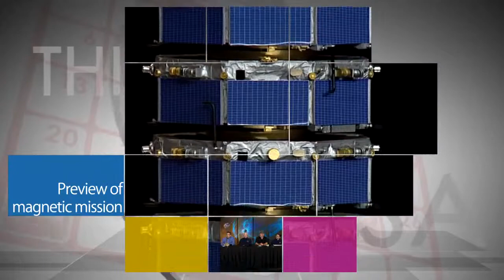Spacewalks continue on ISS on This Week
On Feb. 25, International Space Station Commander Barry Wilmore and Flight Engineer Terry Virts of NASA continued rigging power and data cables during the second in a series of three spacewalks to prepare for installation of two new docking ports for the future arrival of U.S. commercial crew spacecraft. The new docking adapters will begin arriving at the station later this year. During airlock repressurazation at the conclusion of the spacewalk, Virts reported seeing a small amount of water floating in his helmet. No water was reported during the EVA and the crew was never in any danger. The third and final spacewalk of the series is scheduled for no earlier than March 1. Also, Preview of magnetic mission, Earth is changing. We’re on it, Soil moisture satellite deploys antenna and Groundbreaking for commercial crew access tower.